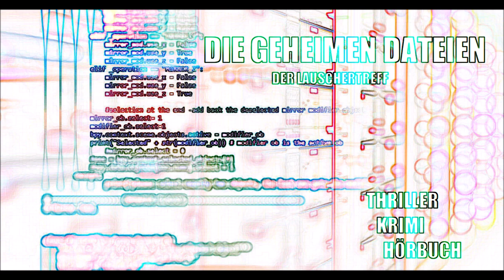DIE GEHEIMEN DATEIEN - TRHILLER KRIMI / HÖRBUCH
*Hörbuch.. ohne Story Info*

"Lasst Euch einfach mal über das lauschen aufklähren" ;-))

                    Euer, @Der Lauschertreff